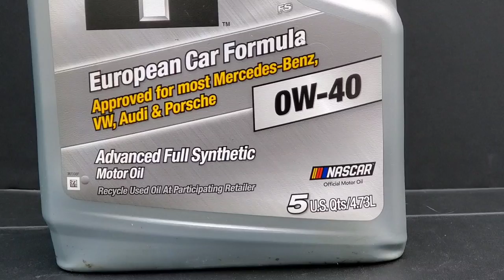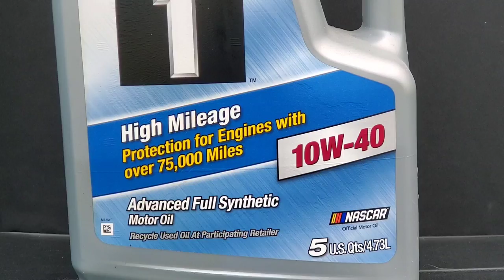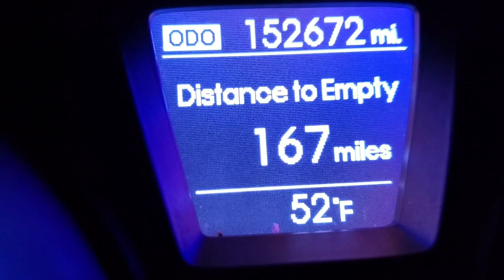Thin or Thick engine oil isn't safe!?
Thin oil destroyed many engines, Also thick oil has caused damage to motors all the same.
Mobil1 extended performance full synthetic engine 5w30 or 10w30 oil what is the best engine oil. Pennzoil ultra platinum is a great oil for your car in cold temperatures but another high quality oil is Amsoil signature series. We test in different  videos Mobil1 annual protection plus supertech oil or Walmart oil.
The best full synthetic oil is in a oil review. 100 percent synthetic oil such as Amsoil. Liqui moly oil vs motul specific motor oil is something that you can watch.